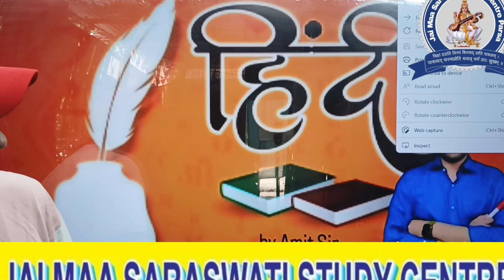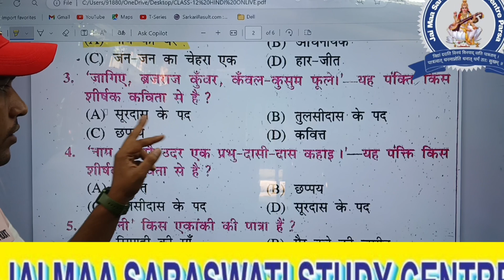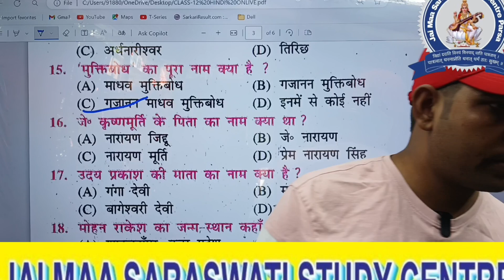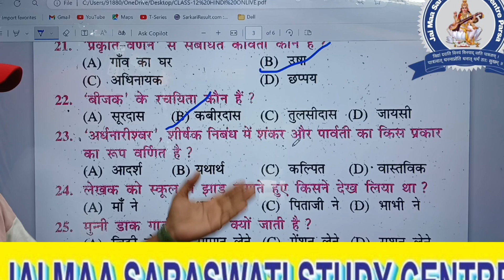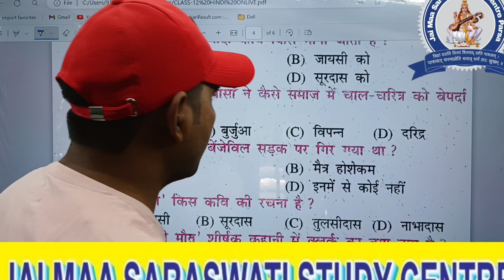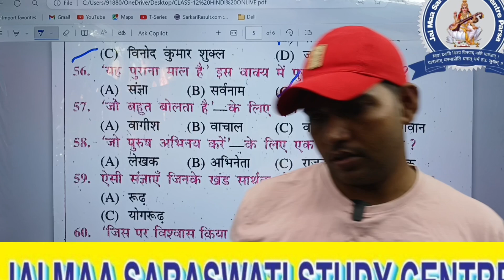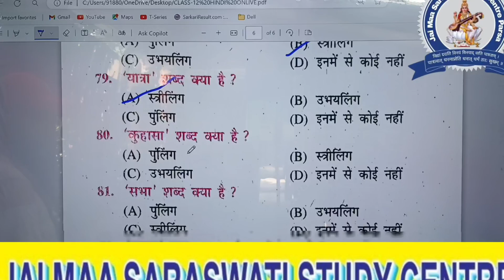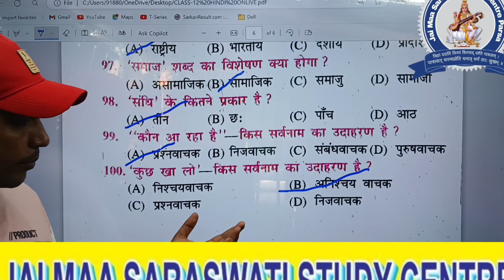hindi CLASS-XII#,कक्षा -12वीं बोर्ड परीक्षा 2025 के लिए हिंदी विषयों के महत्वपूर्ण प्रश्न उत्तर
bihar_board_class_10th/12th गणित _. By- Amit Sir
Topic Covered👍👍👍👍👇👇👇:-
Bihar board class 10th objective

ma
tric exam 2025 question
class 10 VVI objective question2025
10th ka objective question
class 10th VVI objective question
class 10 ka objective question
BIHAR board ka objective question